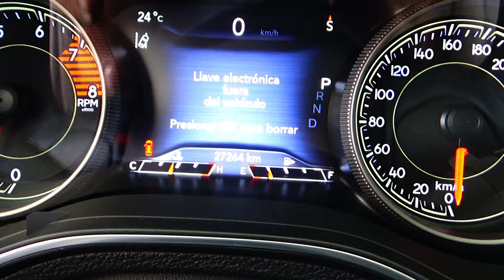Jeep / Cherokee / 2019 - 16019